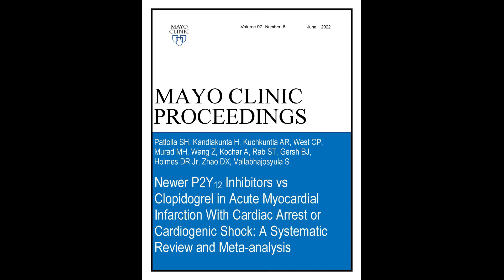P2Y12 Inhibitors vs Clopidogrel in Acute MI With Cardiac Arrest or Cardiogenic Shock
Dr. Saraschandra Vallabhajosyula, an Interventional and Critical Care Cardiologist at Wake Forest University, in Winston-Salem, NC, shares results of his study appearing in the June 2022 issue of Mayo Clinic Proceedings, where he evaluated the outcomes, safety and efficacy of dual antiplatelet therapy with newer P2Y12 inhibitors compared to clopidogrel in acute myocardial infarction complicated by cardiac arrest or cardiogenic shock, He found that newer P2Y12 inhibitors were associated with lower rates of early and one-year mortality in patients experiencing acute myocardial infarction with cardiac arrest or cardiogenic shock and receiving dual antiplatelet therapy, when compared to clopidogrel. Data on major bleeding and stent thrombosis were inconclusive.